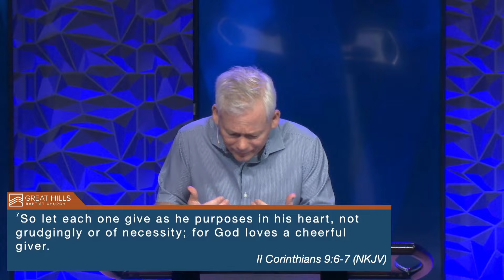Pressing Forward // Danny Forshee (sermon only)